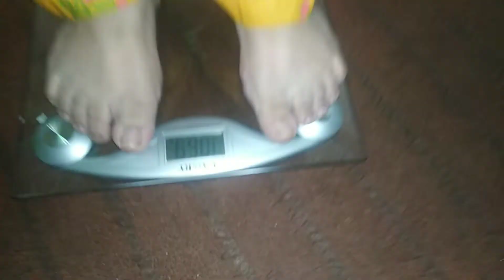My weight Loss Journey/Will i succeed 🤔My weight now /All told in this video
My Weight Loss Journey common people lifestyle  2021